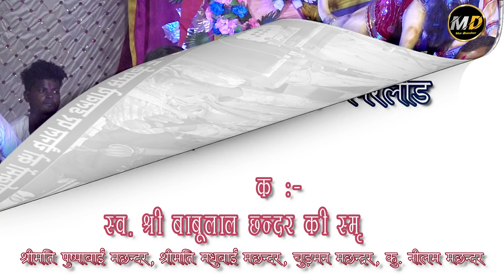tor bhuwana o maiyya tor bhuwana | तोर भुवना ओ मईया तोर भुवना | sambhu goura lok kala manch sonewara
Redmi mobile 12 5G 8GB RAM 256GB ROM

3 दिनों के अंदर यूट्यूब में सभी वीडियो आएगा